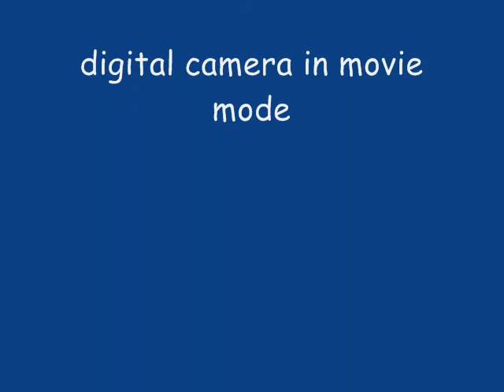Humpback Whale Encounter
While transiting from Ushuaia, Argentina to the Antarctic Peninsula, our ship encountered two humpback whales who appeared to be as interested in us as we them. The whales came very close and 'played" with us for about an hour. Our experienced expedition team said they had never witnessed such a display.